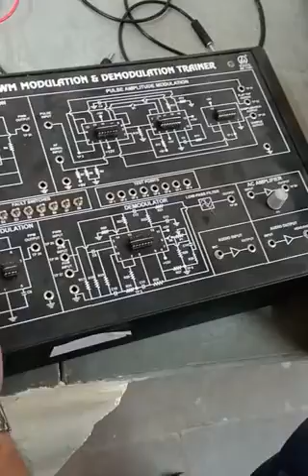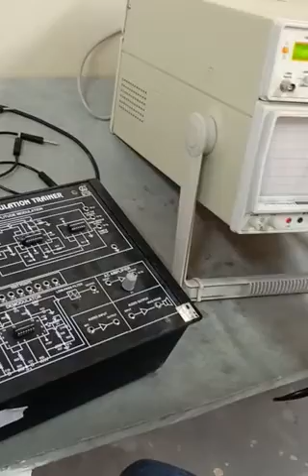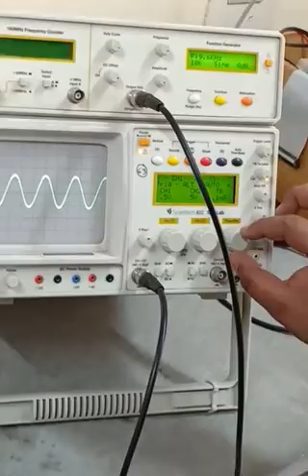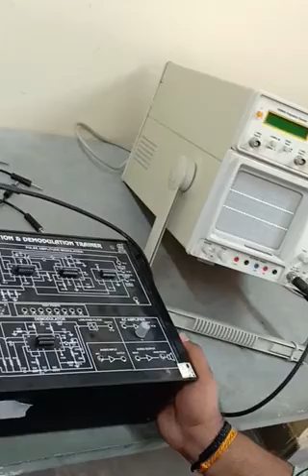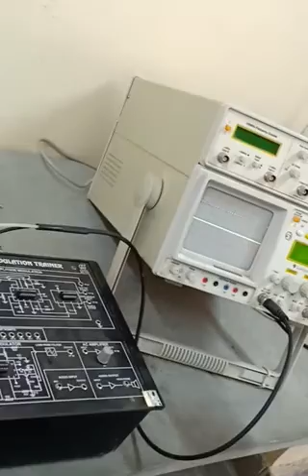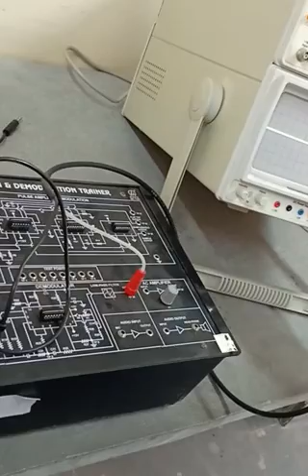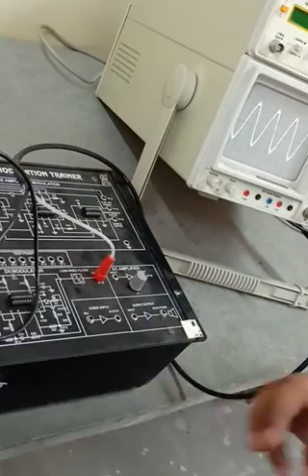EL 303-E Practical on Generation and detection of PWM by Rajesh Kumar Meena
EL 303-E Practical on Generation and detection of PWM